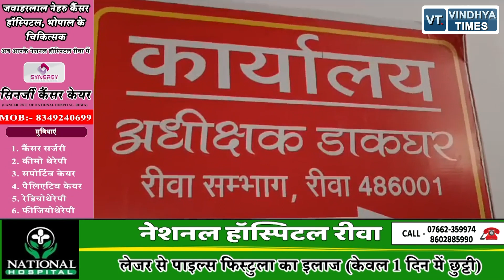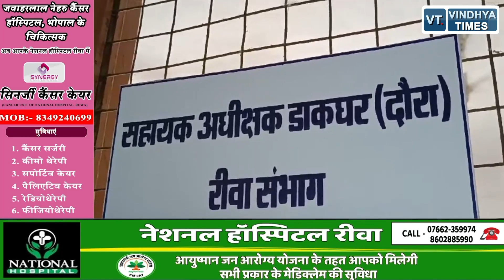आज मनाया जा रहा है विश्व डाक दिवस, जानें कैसे और कब हुई थी इस दिन की शुरुआत